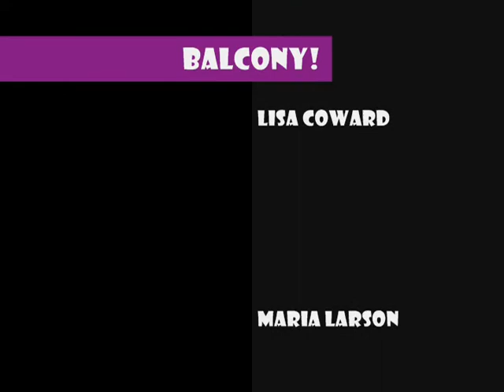Covenant College's Balcony Music Video 2008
Balcony's 2nd place music video for Founder's Music Video Night. Gorgol Bordello's "start wearing purple"